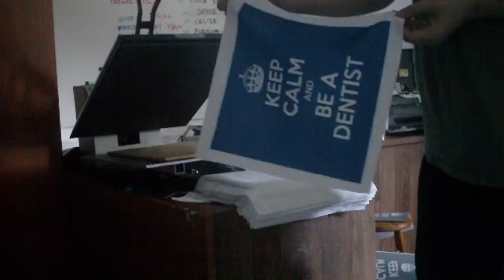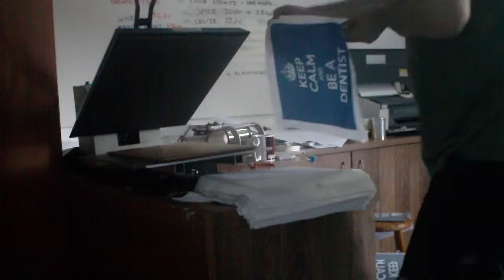Ultimas 200 almofadas